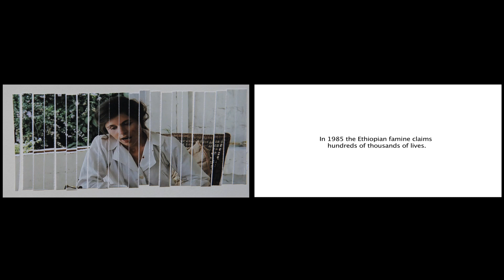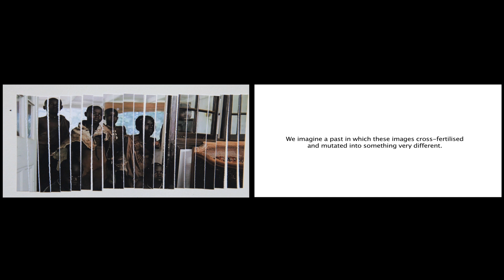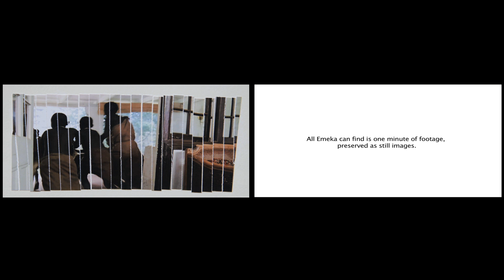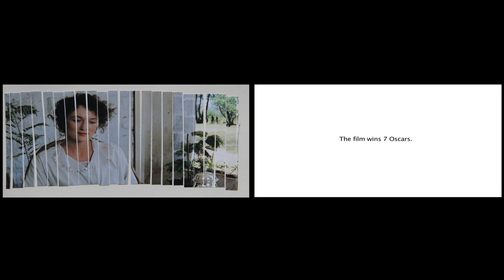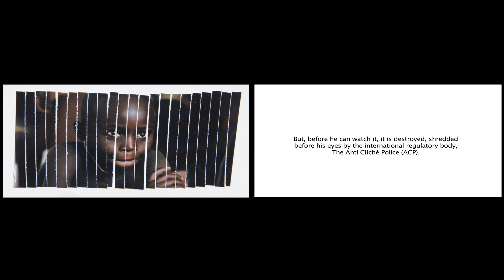The Plastic Harvest (2015)